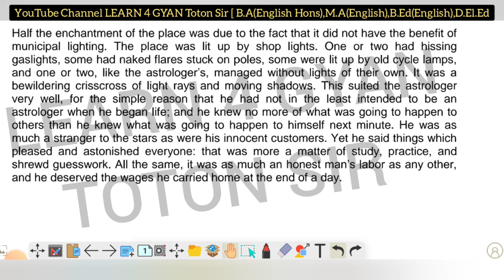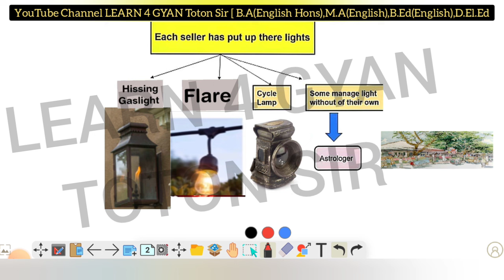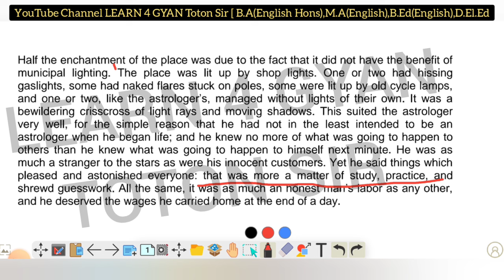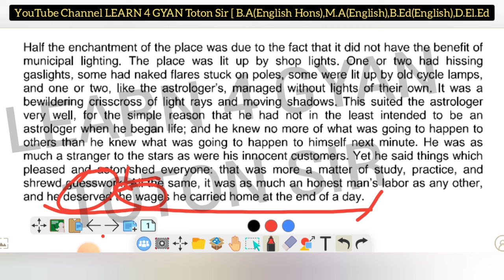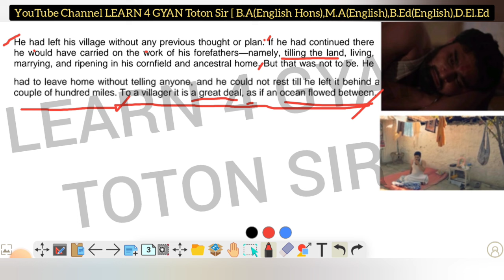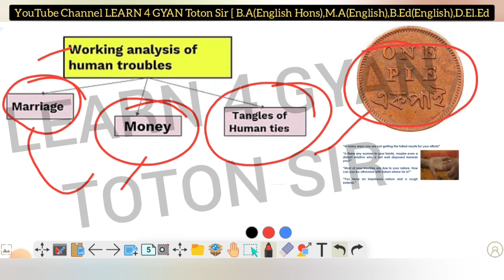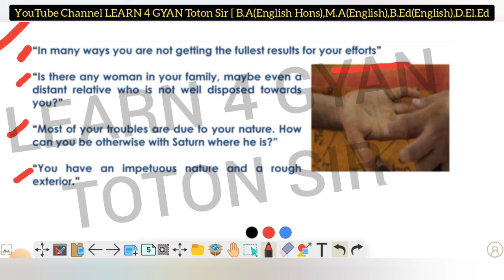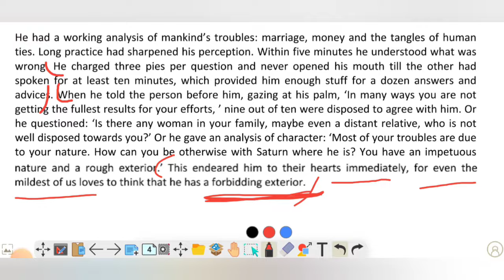Class 11 An Astrologer's Day fully explained in Bengali | RK Narayan An Astrologer's Day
Class 11 An Astrologer's Day fully Explained | Part 2 | 1st Semester class 11 wb

Class 11 An Astrologer's Day fully explained in Bengali | 1st Semester 2024-25

📌📚 share with aspirants ☺️

rk narayan short stories
rk narayan
an astrologer's day story wbchse
an astrologers day summary in english
an astrologer's day class 12
an astrologer's day story by r k narayan in Bengali
r k narayan ki likhi kahani an astrologer's day bangla
r k narayan stories in Bengali
an astrologer's day summary
an astrologers day
an astrologers day summary
an astrologer's day,
rk narayan,
an astrologer's day class 11,
class 11 an astrologers day,
class 11 an astrologers day summary,

An Astrologer's Day by R.K Narayan in Bengali  MCQ, One Liner Punch | Class 11 English 1st Semester
class 11 an astrologer's day story by r k narayan in Bengali ,
class 11 first semester an astrologer's day,
rk narayan,
first semester an astrologer's day story wbchse ,
HS 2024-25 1st semester an astrologers day summary in english,
MCQ from An Astrologer's Day
Short Question from An Astrologer's Day
Multiple choice questions from An Astrologer's Day
An Astrologer's Day by R.K Narayan
Class 11 English An Astrologer's Day
Class 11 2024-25 An Astrologer's Day
An Astrologer's Day PDF
An Astrologer's Day in Bengali
An Astrologer's Day question answer
An Astrologer's Day question answer in  Bengali pdf
An Astrologer's Day by friendly Learning
An Astrologer's Day by Mithun Majumder
Class 12 English Duff and dutt model sets SAQ Solutions 2025
Class 12 English Duff and Dutt model sets solve | Duff and Dutt model sets solve

class xi first semester English suggestion 2024-25, class xi 1st Semester English suggestion 2024, first semester suggestion 2024-25,